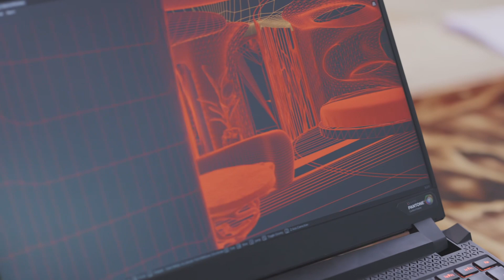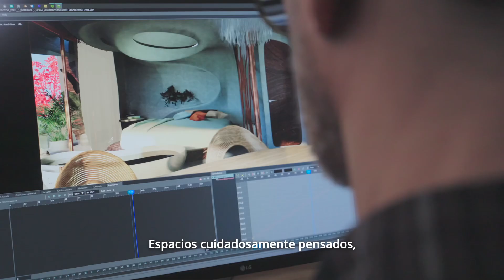Azulik Residences Tulum: Where Modern Luxury Meets Natural Beauty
Welcome to Azulik Residences, the epitome of luxury living in Tulum's hidden oasis. Immerse yourself in the magic of this exclusive community, where modern elegance seamlessly blends with the ancient beauty of the surrounding landscape.

In this video, we embark on a captivating journey through Azulik Residences, unveiling the unparalleled features and amenities that make it a unique haven for those seeking a life of sophistication and tranquility. From the meticulously designed homes to the lush surroundings, every detail at Azulik Residences reflects a commitment to luxury living in harmony with nature.

Join us as we explore the hidden gem that is Azulik Residences in Tulum—where your dream home awaits, surrounded by the beauty of the Riviera Maya.